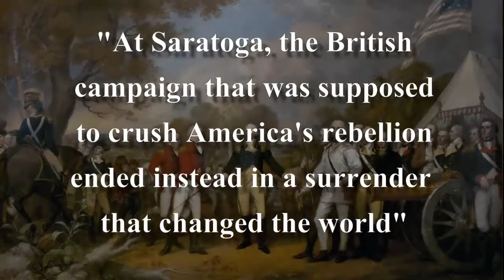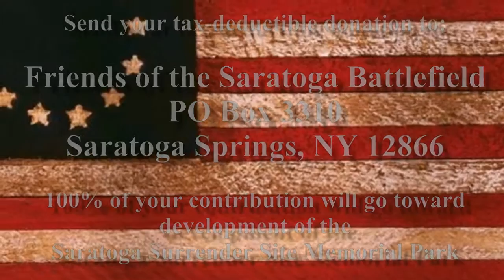Saratoga Surrender Site Memorial Park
The Saratoga Surrender Site is the historic location where British General John Burgoyne tendered his sword ceremoniously to American General Horatio Gates; through this gesture the British conceded victory to American Troops at the Battles of Saratoga in October 1777 near Schuylerville New York.

Saratoga Associates has designed a site memorial to celebrate the history of this event, to establish interpretive elements and to provide universal accessibility. The design process built upon several key studies previously prepared for the site. These reports provided significant cultural investigation necessary to prepare a compelling physical design and theme.

Over the next few years the Friends of Saratoga Battlefield will be raising grant money and accepting donations to make the Saratoga Surrender Site Memorial Park become a reality. They have already commissioned a magnificent bronze sculpture of the Sword Surrender painting, which will be the centerpiece of the memorial wall!  Saratoga Associates is proud to have donated time and resources in the production of the brief fund raising video, "Recapturing the Saratoga Surrender Site".

To learn more about this project and to donate to the Saratoga Surrender Site Memorial Park, please